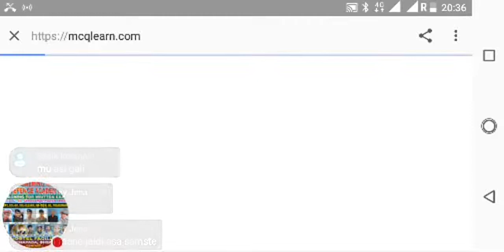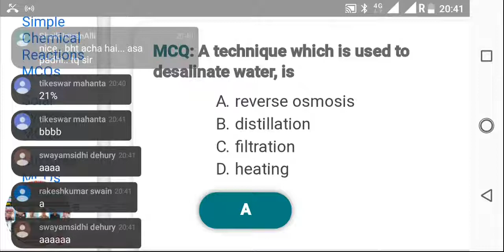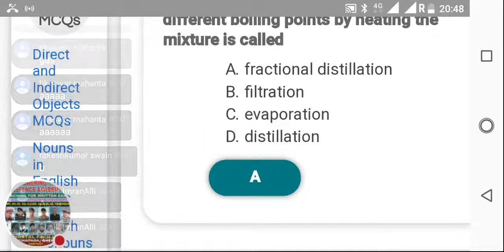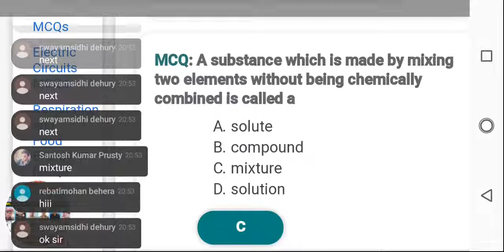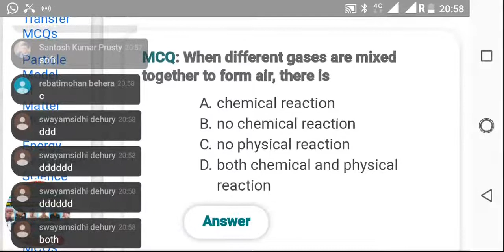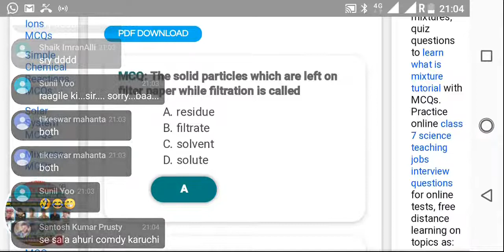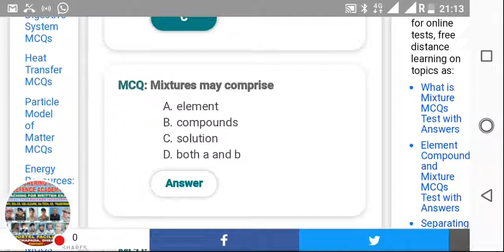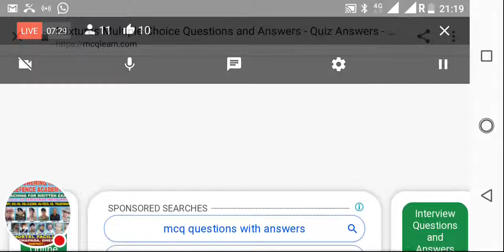Chemistry mixture and separation part 2 railway gp d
OISF,OASF, indian Army, Forest Guard,OSSC,India and it's States, Railway, Group d, Level 1,NTPC, Science, Pysics, chemistry, Biology, History